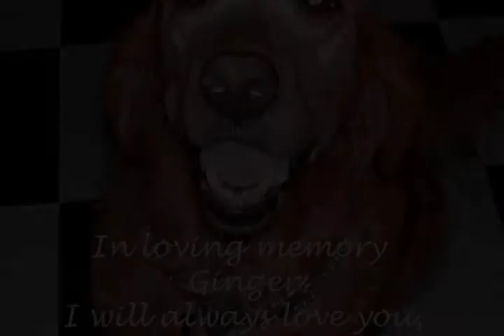Dogbook Movie: My Sweet Angel